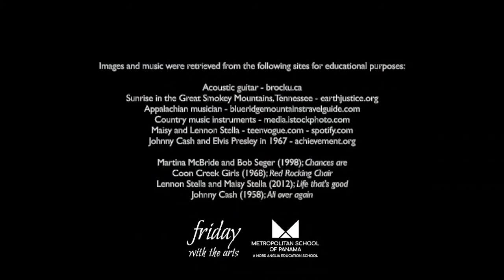Friday With The Arts: What Are You Listening To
As part of our varied IBPYPlearning, our students are taking part in our "Friday with the Arts” initiative where we aim for our students to be exposed to something creative. 🎭🎨🖼🎤🎵

This initiative was launched by Teachers Mr. Lino and Miss Juana, encouraging our students on a path of enquiry in the arts. This week we have Miss Tovares sharing her love of music what she’s listening to.